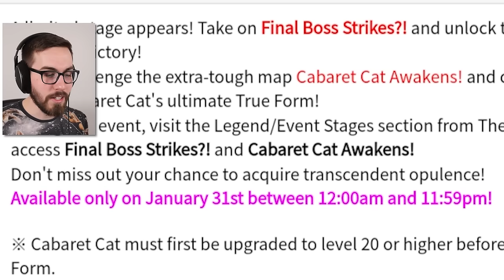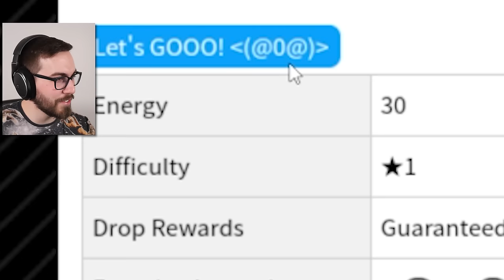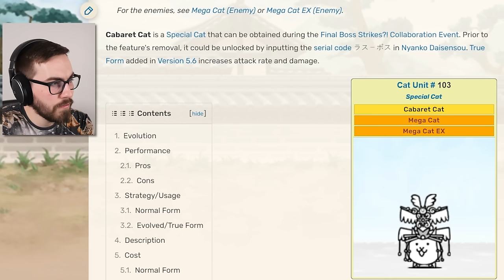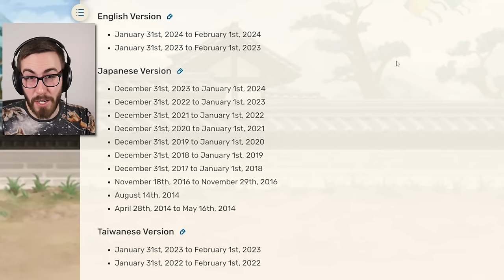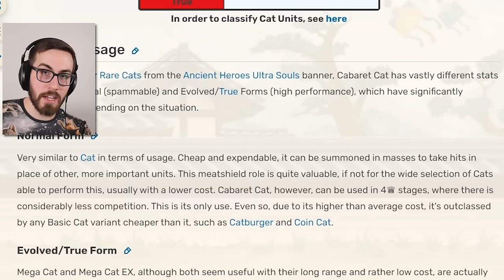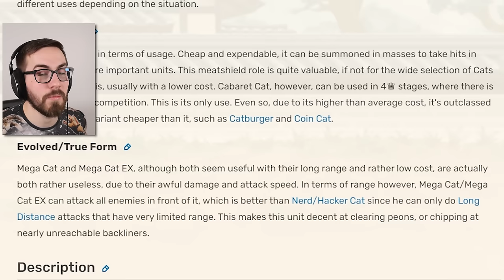Unlocking Cabaret Cat and Evolving MEGA CAT! (Battle Cats)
You call this a FINAL BOSS!? Let's unlock Cabaret Cat and evolve it into its True Form: MEGA CAT EX!